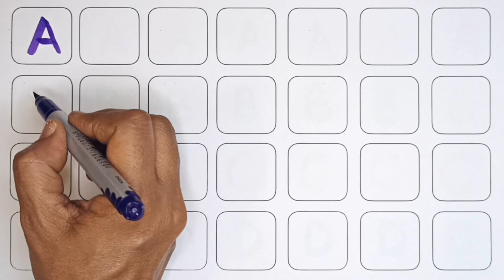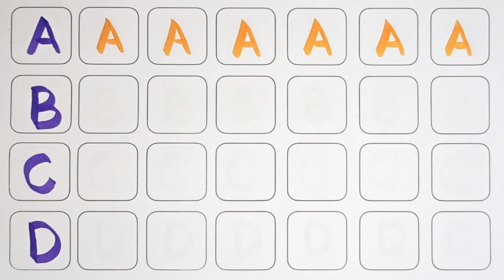A for apple, B for Ball, English Alphabets, छोटे बच्चों की पढ़ाई, toddlers abcdsongs kidssong 986